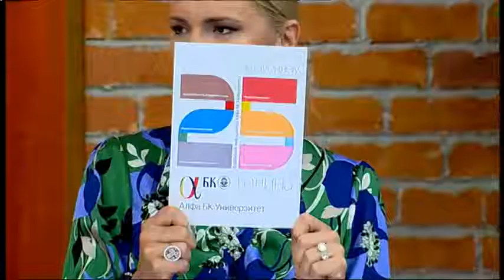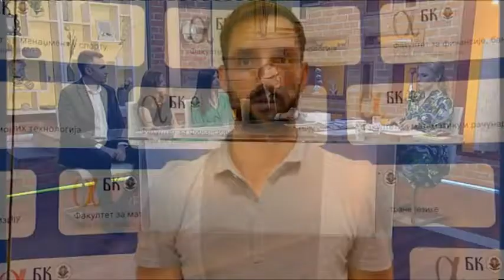Prestiž i znanje! Oni su pričali o obrazovanju i studiranju na ...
Gosti: Milorad Panjević - Predsednik saveta, Prof dr Miljana Barjaktarević - Prorektor za nastavu, Prof dr Maja Ćuk - Dekan Fakulteta za strane jeziike, Prof dr Lazar Kopanja - Dekan Fakulteta Informacionih tehnologija Alfa BK univerziteta